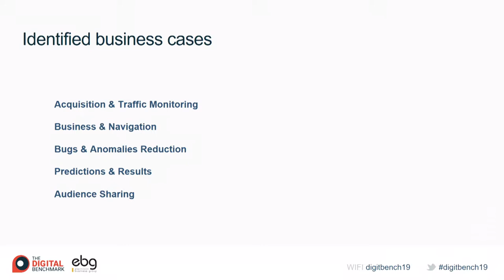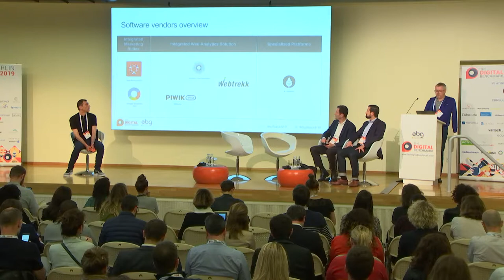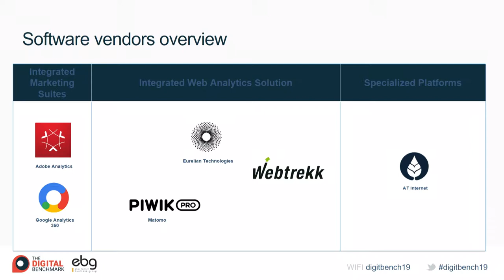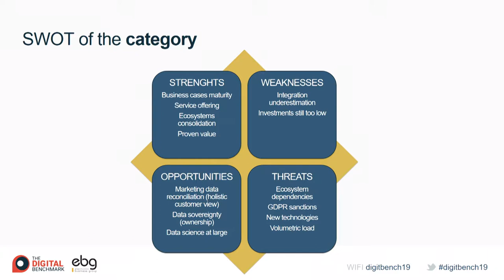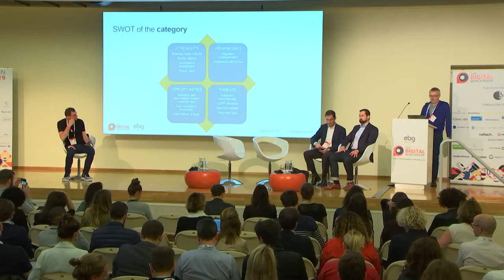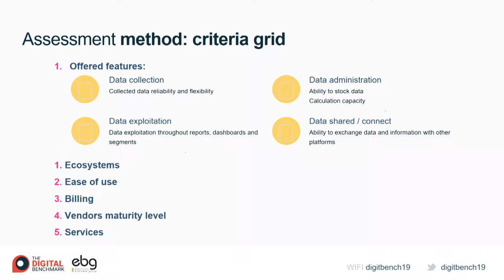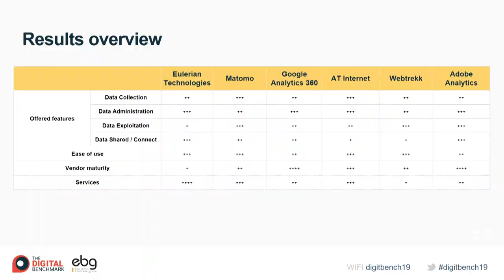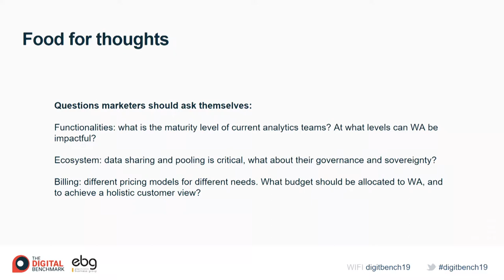Analysis of the Web Analytics Ecosystem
Web Analytics is a central concern for marketing decision-makers since the implementation of the GDPR. While some solutions are consolidating into galaxies of tools with facilitating synergies, others are specializing in specific use cases and more flexible business models. How are the players in this market positioned in terms of challenges that, although numerous, are increasingly critical for brands seeking to offer a seamless experience?

Solutions to consider: Adobe Analytics, AT Internet, Eulerian, Google Analytics 360, Motamo, Webtrekk.
Valtech - Eric Petegnief, Directeur Expertise - Data Expérience
Sport1 GmbH - Pascal Damm, COO Digital
Saint-Gobain - Vincent Bastide, Head of Digital & e-Reputation

Data Marketing
Data Science
CRM
Marketing Automation
Conversion Rate Optimization
Adtech
Connected Commerce
Creation & Optimization (Website & Mobile App)